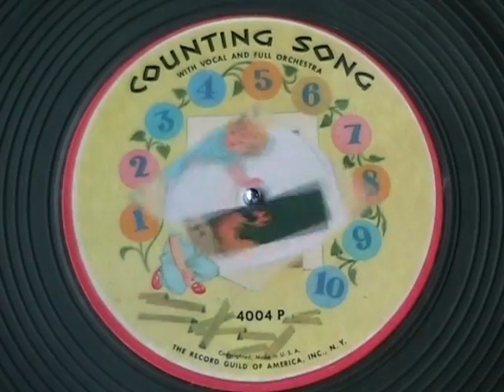COUNTING SONG by Record Guild of America Picture Disc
Here is an interesting find, a 6 1/2" picture disc at 78 rpm made for children by The Record Guild of America. I just found a small stash of 5 of them.  Seems they are constructed much the same as the Vogue Picture records of 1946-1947 with a picture laminated between 2 layers of clear vinyl. Apparently, later offerings from the Guild were made from cardboard.  I think these are better.  This is the classic Counting Song. Enjoy!